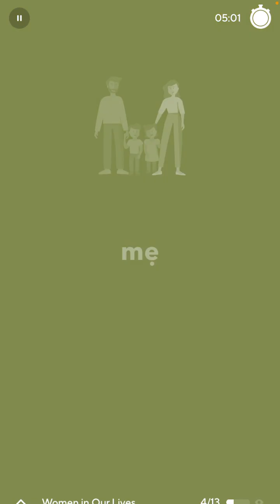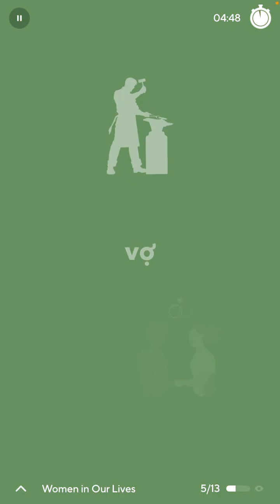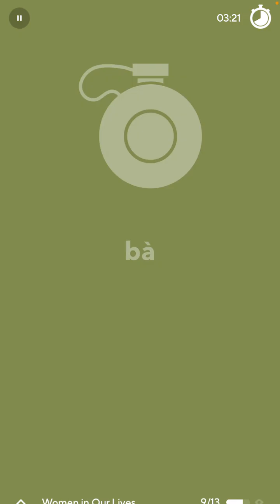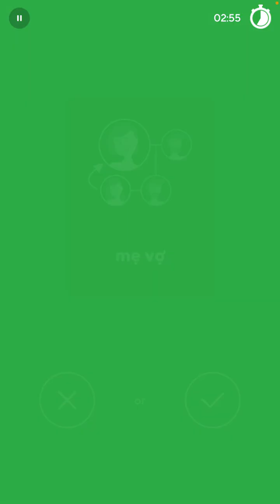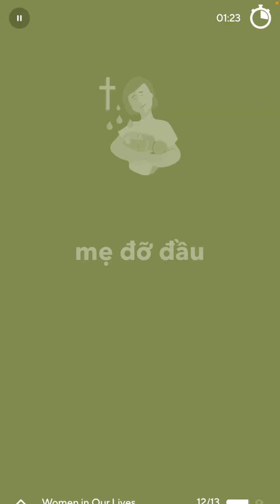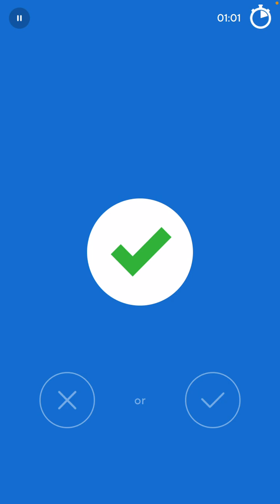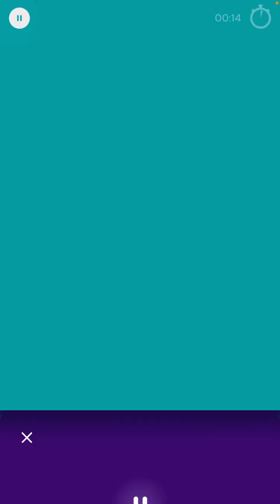2023-03-07 Drops Vietnamese